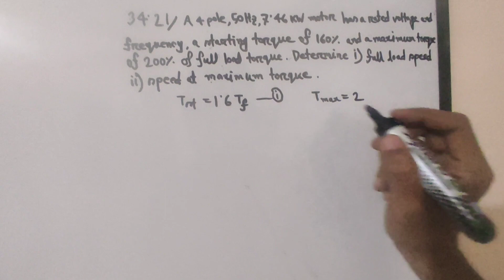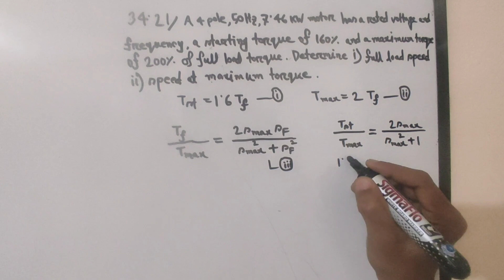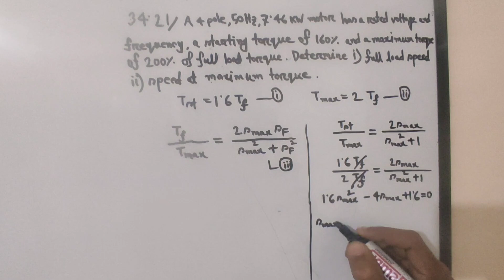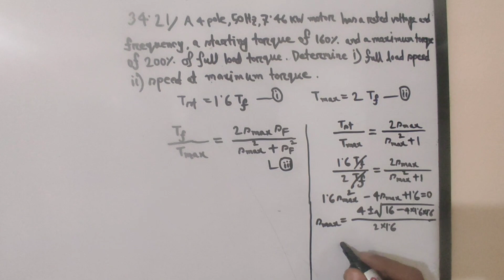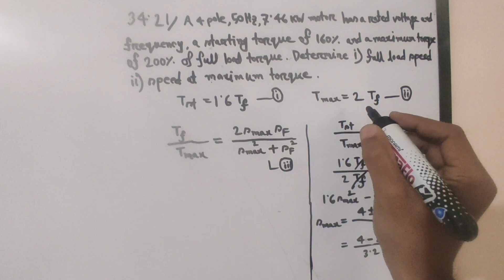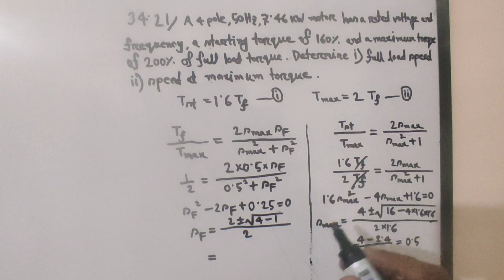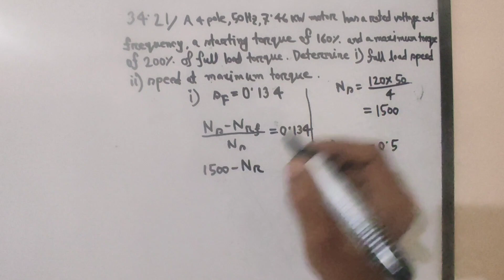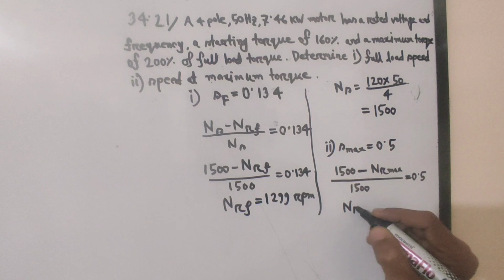29. Induction Motor Math Class 21 || Theraja 34.21 || Induction Motor Bangla Tutorial